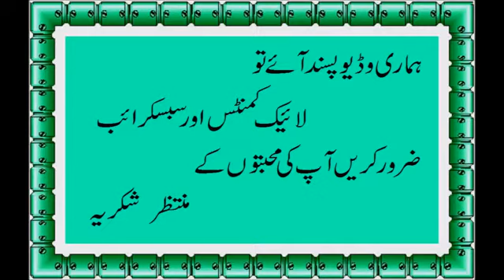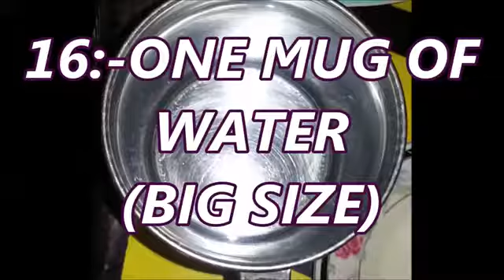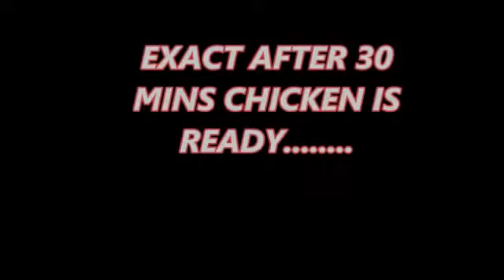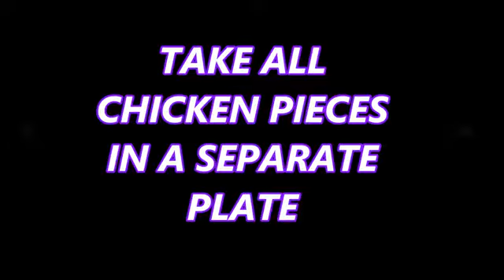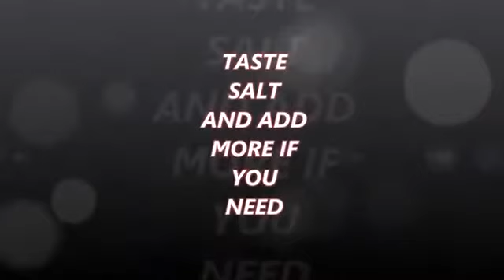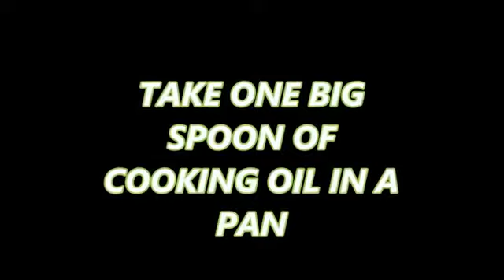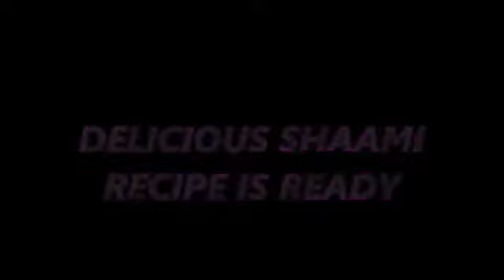#best chicken shami kabab##